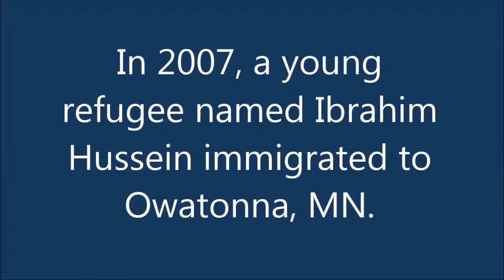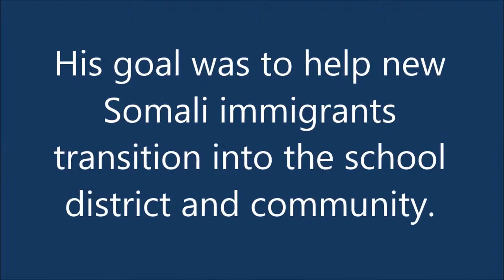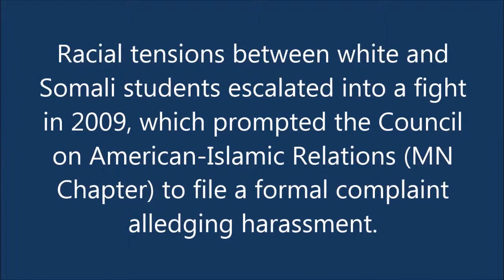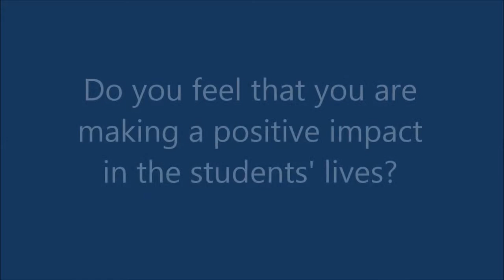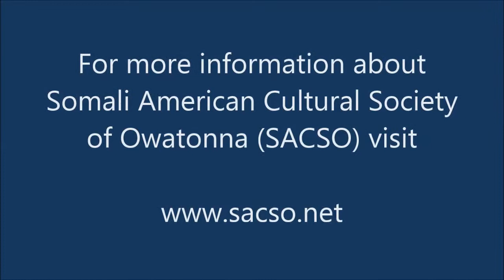Assisting in the Educational Transition of Owatonna Somali Students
Durand